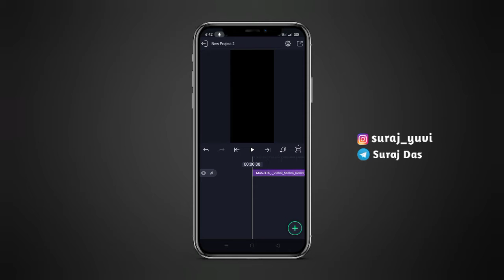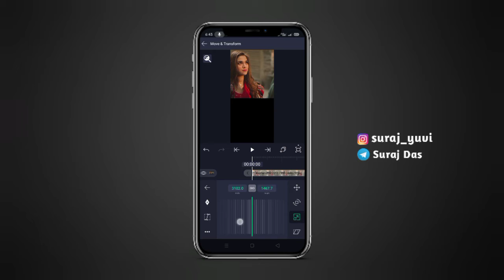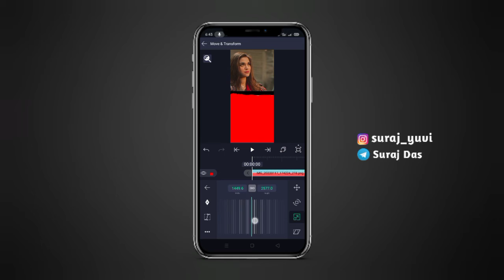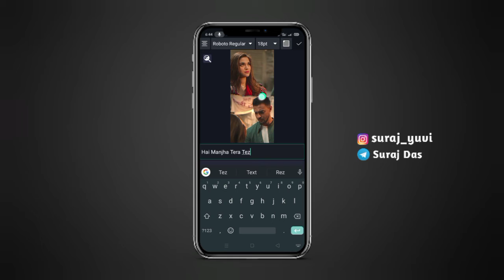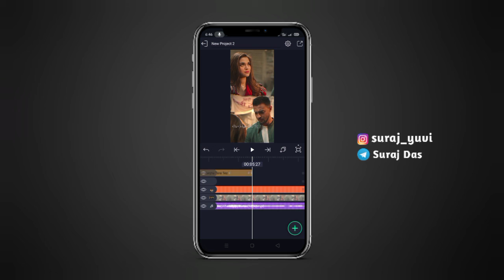Manjha song status|| Manjha Vishal Mishra song status editing||alight motion video editing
YOUR QUERIES --

manjha song whatsapp status

manjha song status

manjha song

manjha status

manjha whatsapp status

manjha song remix status

manjha,love song status

manjha song status full screen

manjha song full screen status

whatsapp status

manjha full screen whatsapp status

manjha status 4k

manjha status song

manjha status video

manja song status

manjha lofi status

manjha song status video

manjha new song status

manjha song lofi status

manjha song love status